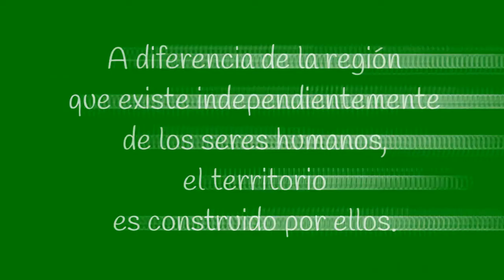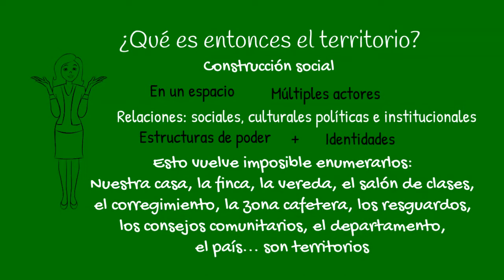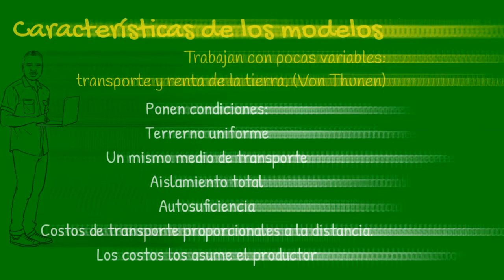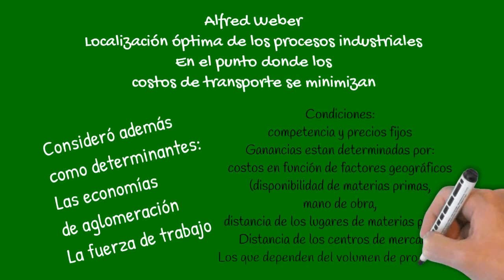Territorio1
Una rápida lectura al concepto de territorio y a las teorías de aprovechamiento económico del espacio.